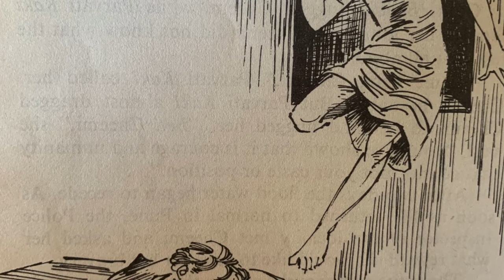Cheemi by Surekha Panandiker story-English I A CBT Publication story-English I Storytelling English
Cheemi is a story written in English by Surekha Panandiker. It is a CBT Publication story. It is the story of a little, loving girl named Cheemi. She is an orphan. She is very lovable and is popular with all the children as well as the others around except Parvati Kaki who keeps her at a distance because she believes that Cheemi is from a low cast. She does not allow Cheemi to touch her grandchild Chhotu who Cheemi longs to play with. Then there is a change of heart. How? Well watch the story video to find that out!

I trust you all to have liked this story as much as I loved narrating it. I am extremely thankful for all your love and support.

All rights to the story remain with the author and the publisher.

Ammu.

Cheemi by Surekha Panandiker story in English I A CBT Publication story I Storytelling in English I Stories for children in English I Moral stories in English for children I Anima Chatterjee I Ammu&You I Surekha Panandiker I Readaloud stories in English for children I Bedtime stories in English for children I